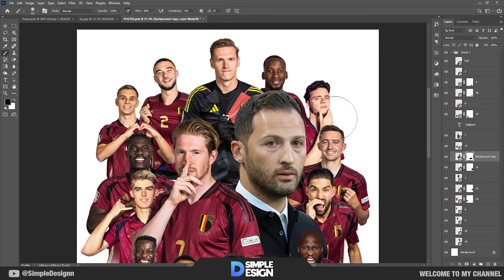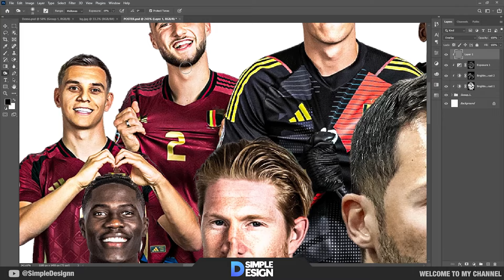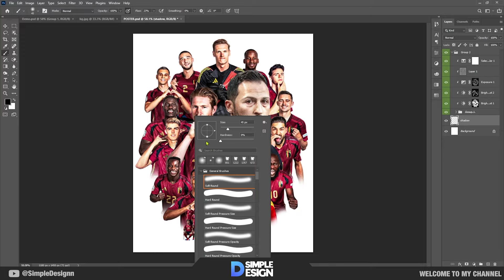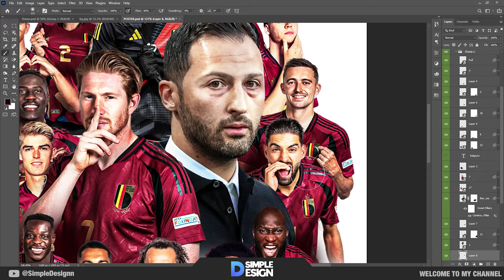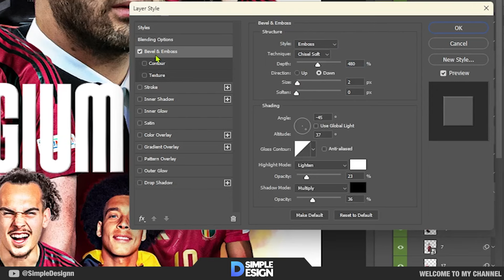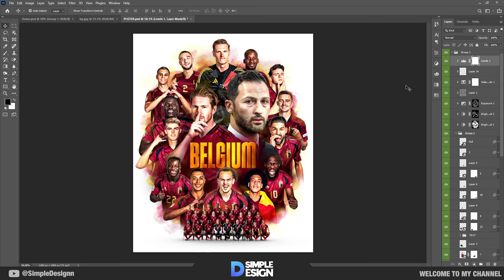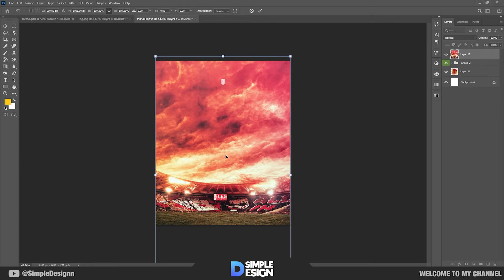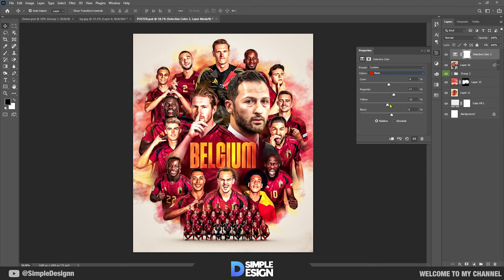How to Make Poster Fooball in Photoshop - Belgium Euro 2024 - Simple Design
Hello everyone

Software Using :
► OBS Studio